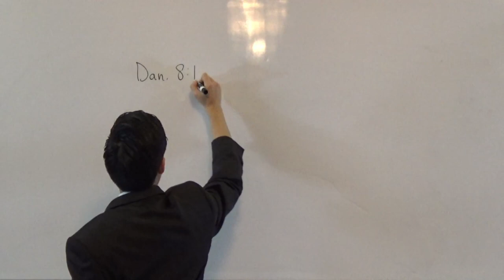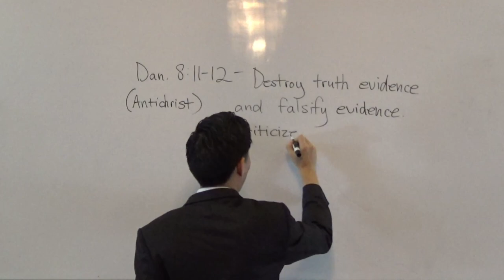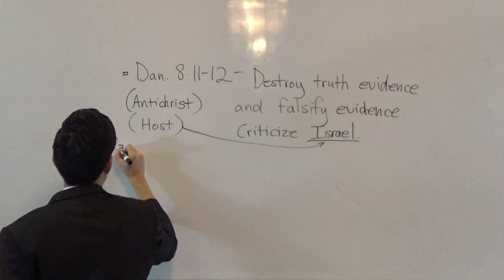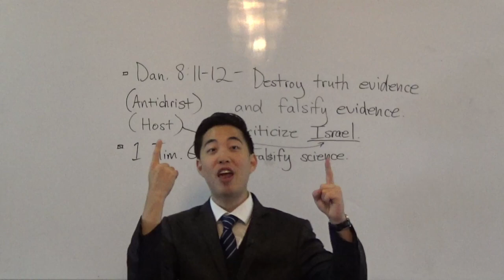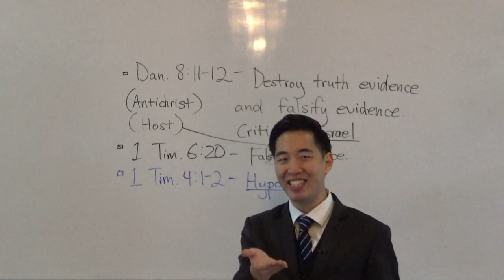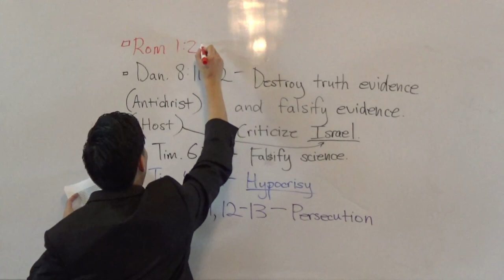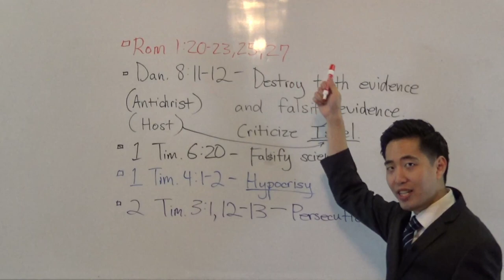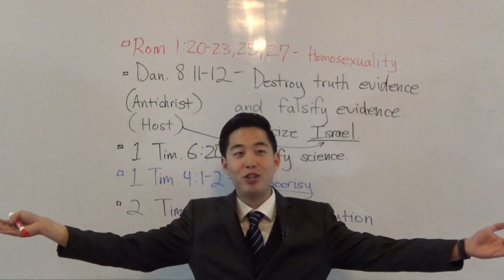LIAR LIAR. Jim Acosta, Media, Talk Shows & Science - Dr. Gene Kim